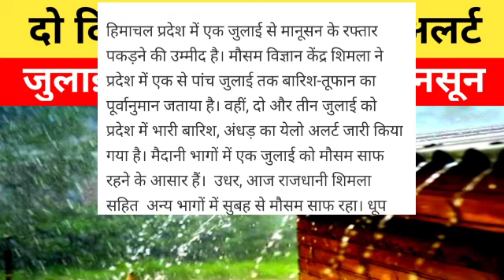हिमाचल में 2 दिन भारी बारिश का अलर्ट, जुलाई से रफ्तार पकड़ेगा मानसून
Himachal News
HP News
HP Cabinet Meeting Decision
Live News Himachal Pradesh
CM Jai Ram Thakur Cabinet Meeting Decision
Live CM Jai Ram Thakur
HP Breaking News
Coronavirus News
Coronavirus News Himachal Pradesh
Corona Curfew News HP Today
Today News Himachal Pradesh
Today CM Jai Ram Thakur News
Jai Ram Thakur Cabinet Meeting